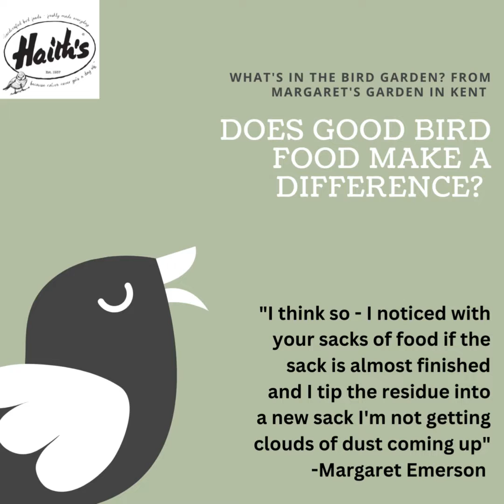Does good bird food make a difference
🎧 Snippet from our new podcast with Margaret Emerson

What's in the bird garden? - from Margaret's garden in Kent - Does good bird food make a difference?

Search 'Naturespace with Haith's' wherever you get your podcasts from